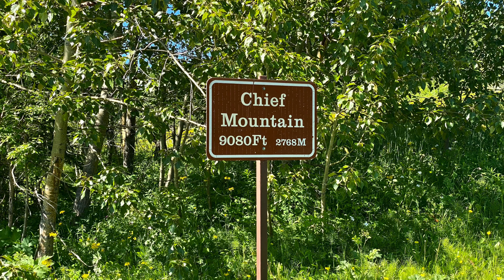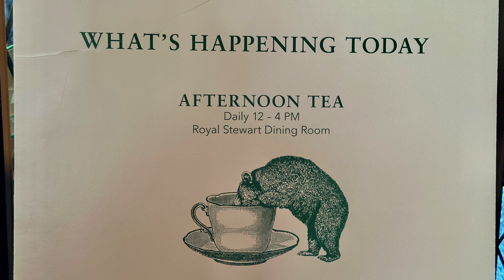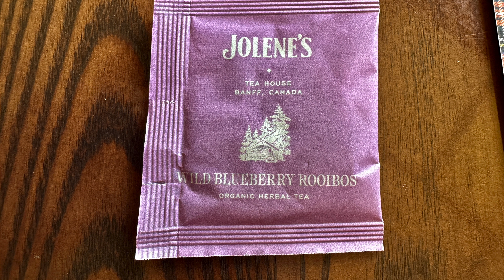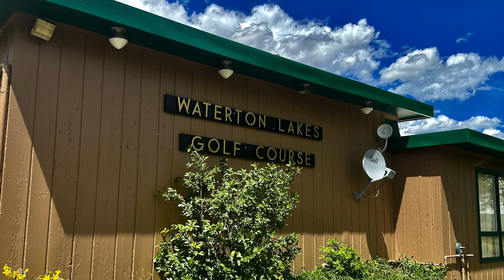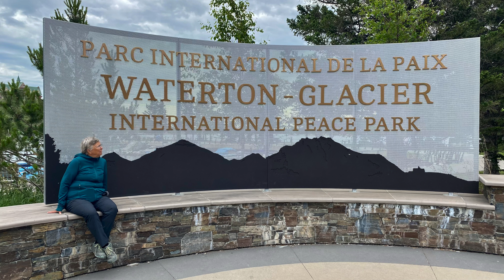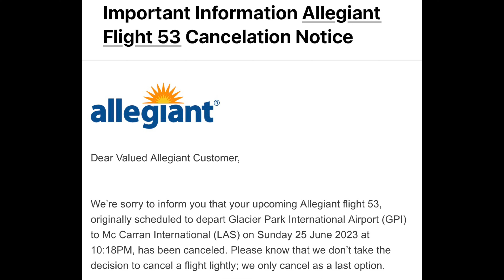Prince of Wales Hotel & Waterton Lakes Area June 2023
Prince of Wales Hotel--

Parking at the Prince of Wales Hotel is charged at a nightly rate of $12/day for overnight guests and $10/day for day guests.

Prince of  Wales Address
Alberta 5
Waterton Park, AB, Canada
TOK 2M

Box 146
Waterton Park
AB, Canada
TOK 2MO

Waterton Shoreline Cruise Co.

Box 126
Waterton Park
AB, Canada
TOK 2MO